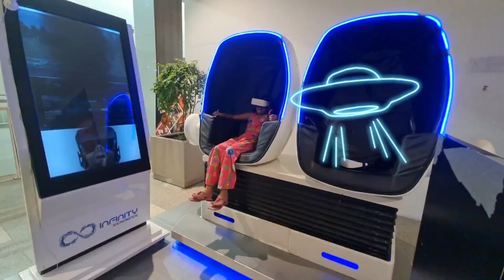FELIZ DIA DAS CRIANÇAS 🥰 LEVEI MEU FILHO E MEUS DOIS SOBRINHOS PRA SE DIVERTIREM NO SHOPPING 😍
ESPECIAL DO DIAS DAS CRIANÇAS
LEVEI MEU FILHO E MEUS DOS SOBRINHOS PRA SE DIVERTIREM NO SHOPPING 🥰

DEUS ABENÇÕE CADA UM DE VOCÊS